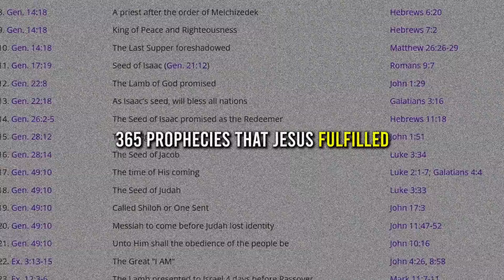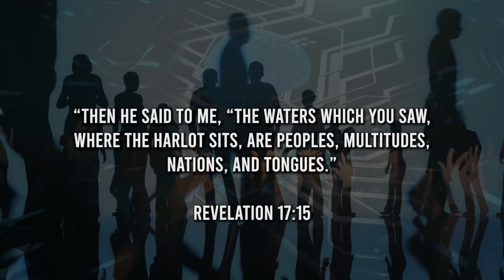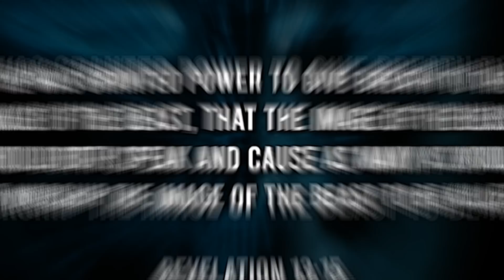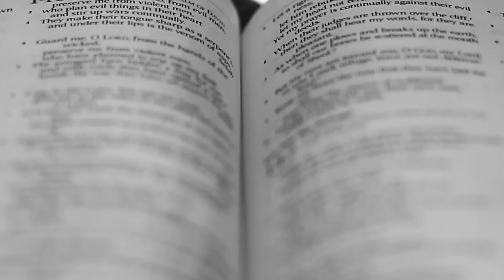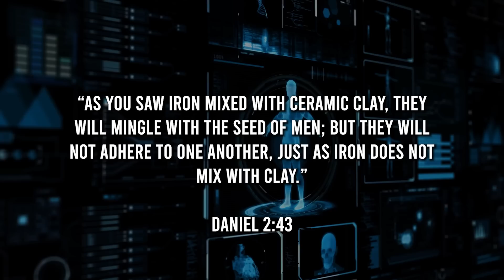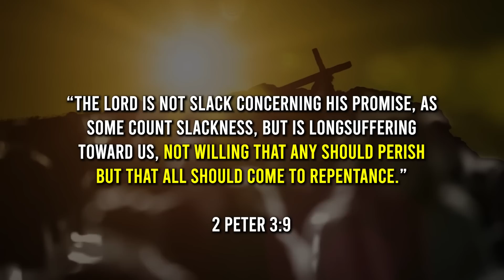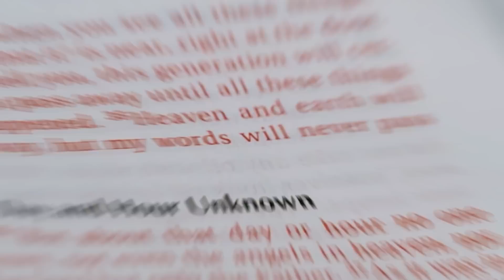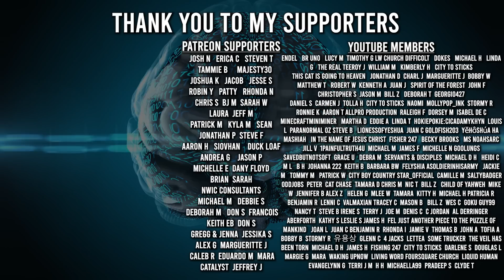HE ACTUALLY SAID THIS!! "AI could write a NEW Bible" Yuval Noah Harari | ONE WORLD RELIGION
Yuval Noah Harari said that AI could create a NEW Bible and NEW religion. AI coudl rewrite the Bible. The One World Religion is prophesied in the Bible in the Book of Revelation. Prophecy speaks of this type of one world religion and created religion. Yuval Noah Harari Bible, religion, AI, evaluated in comparison to prophesy.